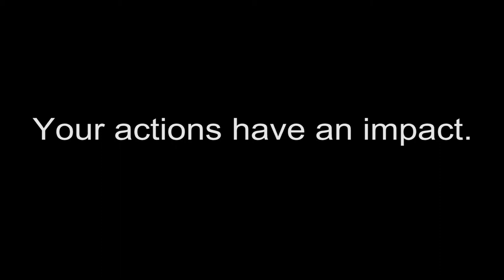Eel River Fire Explorers Distracted Driving PSA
This is a collaborated effort between the Fire Explorers of the Eel River Valley which includes Fortuna Fire, Loleta Fire and Ferndale Fire. We see the affects of distracted driving first hand and wish to make an impact on our fellow teens by showing that it isn't always a direct impact but an impact all the same.